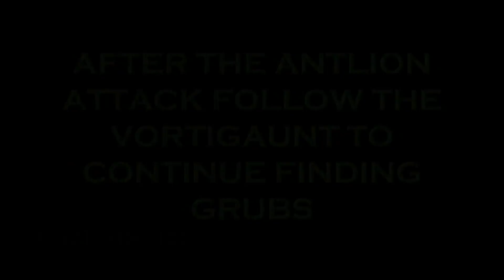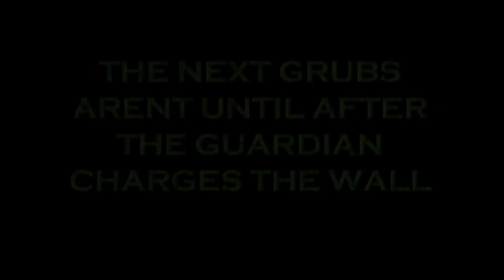half life 2 ep 2 get some grub guide with counter full version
The complete redone guide to the Get Some Grub achievement videos for Half Life 2 Episode 2 now with a grub counter.
Original Part 1 End: 15:04
Original Part 2 End: 30:00